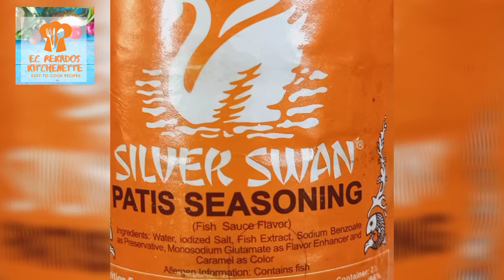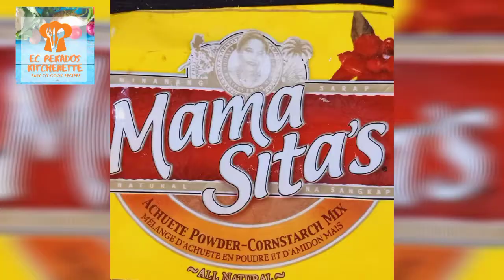FISH SARCIADO | FISH CARDILLO | SARCIADONG ISDA | KARDILYONG ISDA